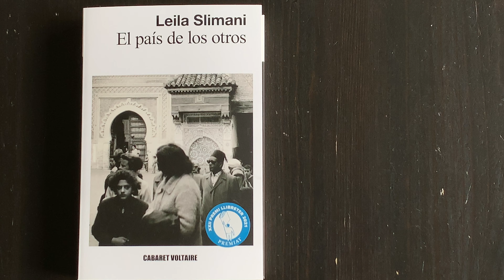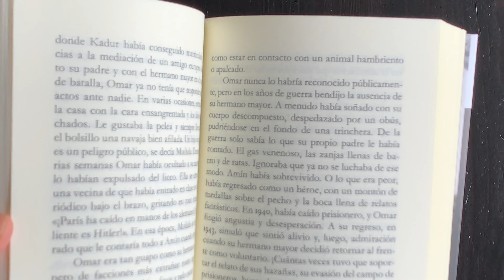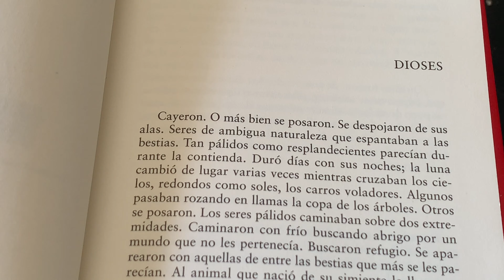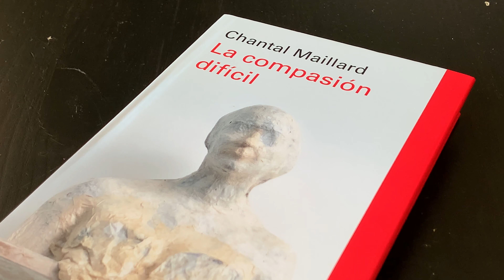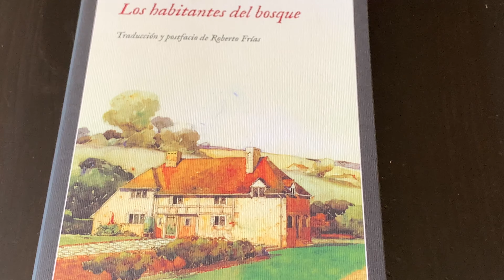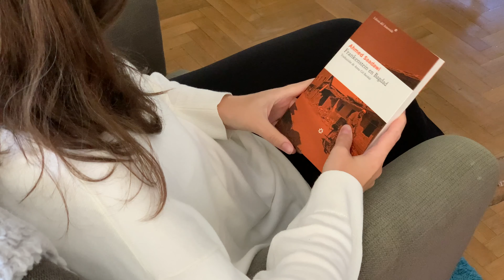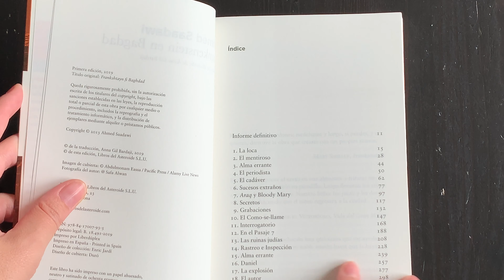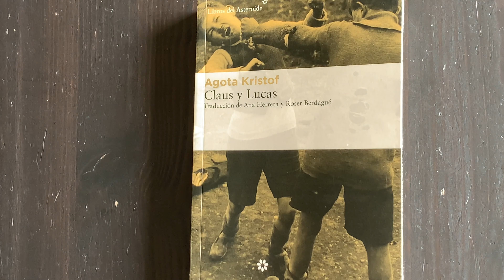Libros nuevos 📚 | Book Haul | Libros que compré en la Feria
📚 ☕️ 🍁  ¡Hola! ¿Cómo estáis? 😊
Hoy os cuento un poco sobre los libros que compré en la Feria del Libro. 👩🏻‍🏫 📖
¿Los conocíais? ¿Habéis leído alguno de ellos?

📚 Libros en este vídeo

📖  El país de los otros, de Leila Slimani.
   Traducción por Malka Embarek López.
Editorial Cabaret Voltaire

📖  La compasión difícil, de Chantal Maillard.
Editorial Galaxia Gutenberg

📖  Los habitantes del bosque, de Thomas Hardy.
   Traducción por Roberto Frías.
Editorial Impedimenta

📖  Autumn (Otoño), de Ali Smith. Versión original en inglés.
Editorial Penguin
Publicado en español por la editorial Nórdica Libros

📖  Frankenstein en Bagdad , de Ahmen Saadawi.
   Traducción por Anna Gil Bardají.
Editorial Acantilado

📖  Calus y Lucas, de Agota Kristof.
   Traducción de  Ana Herrera y Roser Berdagué.
Editorial Acantilado

💖💕  Las cosas que uso para escribir:

🖱 Mi ratón  inalámbrico:

⌨️  Mi teclado inalámbrico:

 🖥  Mi  monitor:

Es un monitor panorámico, lo me permite tener varios documentos para en paralelo de manera muy cómoda y hacer revisiones.

🖋  Mi pluma:

Es una pluma muy recomendable para empezar, tiene una relación calidad-precio casi inmejorable. La mía es negra, pero la hay en muchos colores diferentes.

📓 Cuaderno que uso:

Normalmente uso el negro, pero tienen muchos colores, y hay varias opciones para las páginas: en blanco, rayas, cuadros o puntos.
A mí me gustan más los de puntos.
El papel es de 80g/m2 y no traspasa con la pluma. Yo uso el tamaño A5, pero hay también más grande (A4), y más pequeños (A6).

*** Algunos de los enlaces son afiliados, esto quiere decir que si compras algo a través de mi enlace, lo que sea, no necesariamente lo que yo recomiendo, obtengo una pequeña comisión, SIN COSTE ADICIONAL PARA TÍ.

🎵 Música